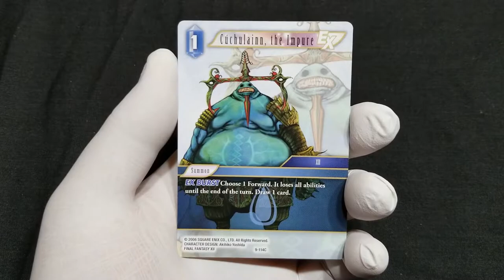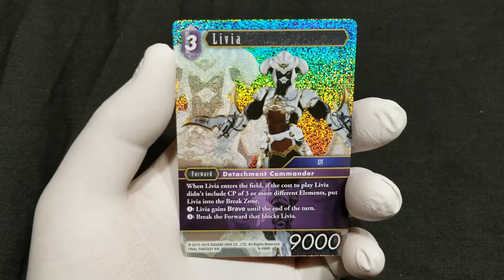Cecil And Desist! Final Fantasy TCG Opus IX Booster Box Pack 17 & 18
FF TCG Opus 9 Lords & Chaos Booster Box Opening.
Halfway through this box .